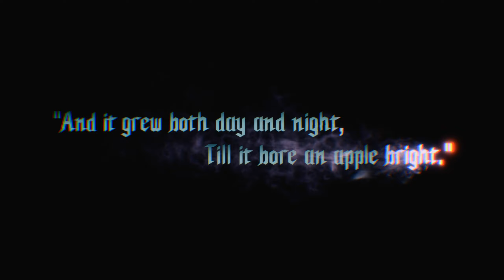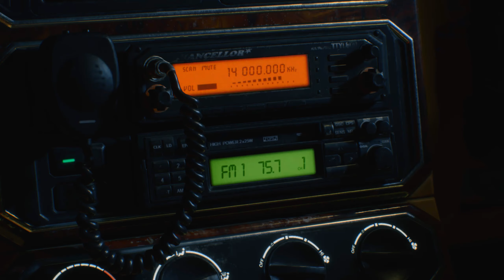DEVIL MAY CRY 5 NO COMMENTARY GAMEPLAY 2020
Devil May Cry 5 Demo Walkthrough Part 1 and until the last part will include the full Devil May Cry 5 Demo Gameplay on Xbox One X. This Devil May Cry 5 Gameplay is recorded in 1080p HD 60FPS on Xbox One X and will include the full Campaign.